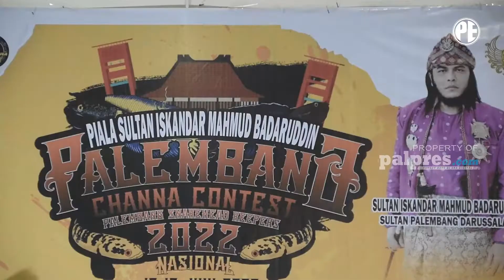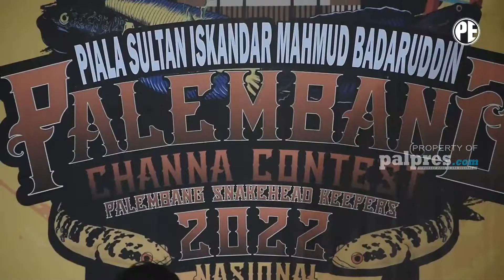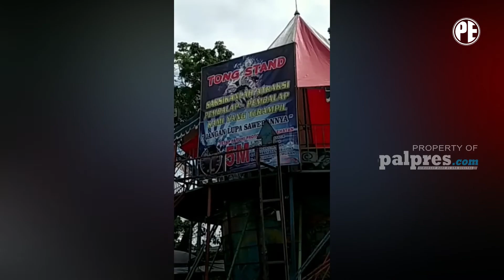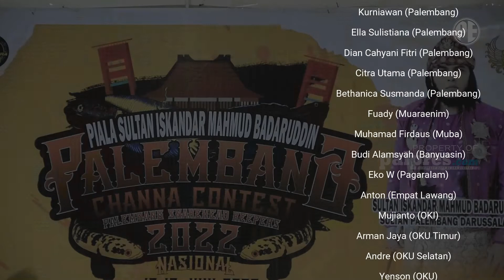SUMSEL 24 JAM | TABR4K PENONTON, 12 PENONTON WAHANA TONG STAND TERLUK4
SUMSEL 24 JAM 13 JUNI 2022
1. ANGGOTA DEWAN MURATARA CEGAT TRUK SAWIT
2. JCH LAHAT MASUK KLOTER 8
3. IKAN CHANNA ‘SALAH BANTAL’ IKUT KONTES NASIONAL
4. TABR4K PENONTON, 12 PENONTON WAHANA TONG STAND TERLUK4